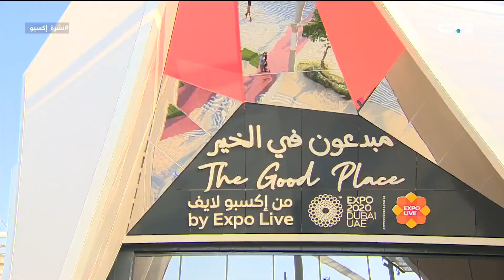أخبار الإمارات | جناح "إكسبو لايف".. يلهم زواره ليكونوا مبدعين في الخير